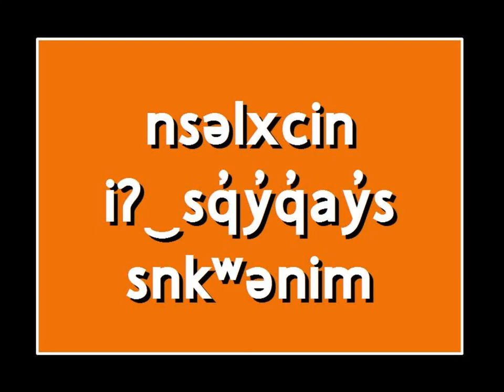nsəlxcin iʔ‿sq̓y̓q̓ay̓s snkʷənim (Colville-Okanagan Salish Alphabet Song)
This song introduces the names of the letters used in the Colville-Okanagan Salish alphabet.